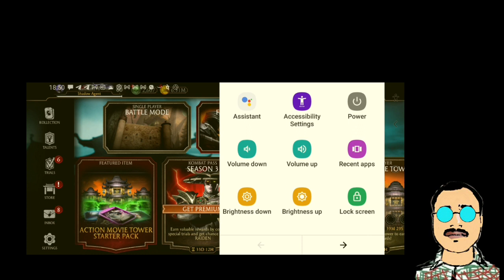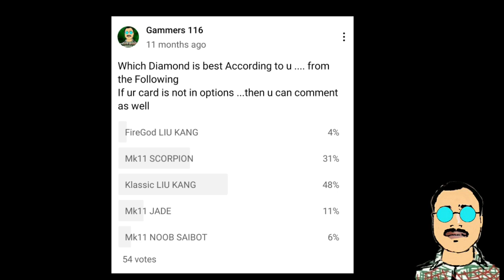New Update: Mortal kombat mobile and Injustice 2 mobile (Hindi)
Hey 116subies

SongMortalsArtistWarriyo, Laura BrehmLicensed to YouTube byAEI (on behalf of NCS); Featherstone Music (publishing), and 5 music rights societies